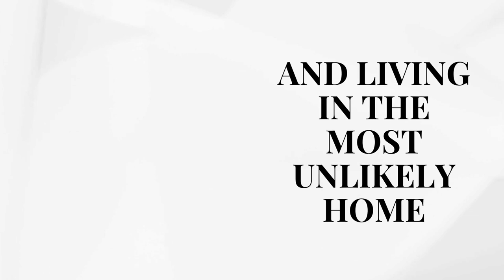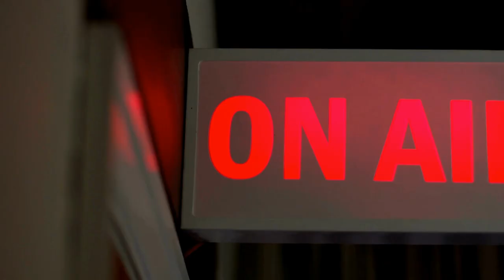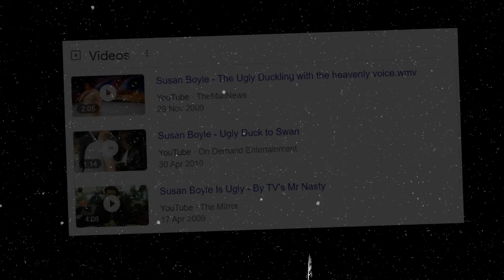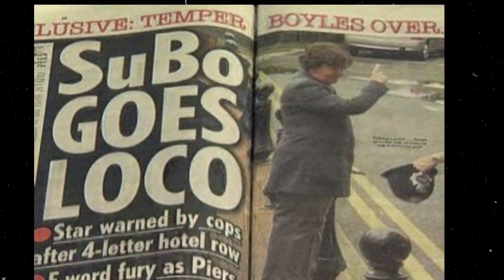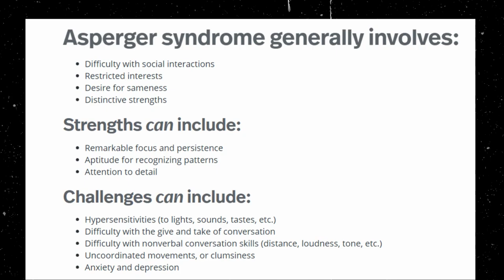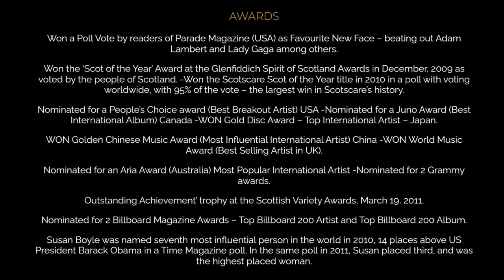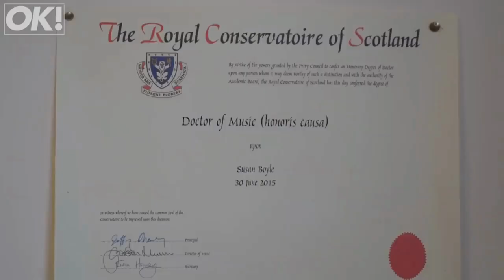Where Is She Now? Susan Boyle 13 years after Britain's Got Talent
The dark side of Susan Boyle and the reason she's disappeared from the stage.

It's been 13 years since Susan Boyle first walked on that Britain's Got Talent stage and stunned the nation (yes, 13 years does go by fast) and you may remember that afterwards, every British mum, nanna, and aunty had a copy of her 'I dreamed a dream' album proudly displayed on their CD racks. So what happened? Why don't we hear about her anymore? what's gone on in those 13 years that despite still being very much a household name, we don't see her anymore?

Well... The Susan Boyle story is actually a lot darker then you might think. Filled with tragedies and struggles from the very start. In this video essay, I'll be covering everything from her rise to fame to where Susan Boyle is right now in 2023. enjoy, and if you do like this, please consider leaving a cheeky comment or slapping that like button. Thank you.

Cool stuff below.

MY FILMING EQUIPMENT:
Lighting 1
Lighting 2
The candle

Lighting 1
Lighting 2
The candle

How very dare you... You better hit that subscribe button and turn those notifications on so you can be first to watch when a new video drops - which happens weekly here on Not So Clueless.